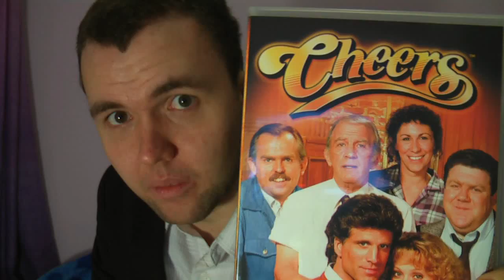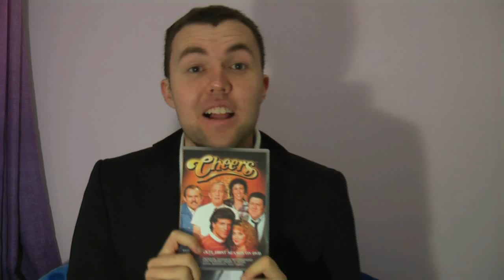Day 101 - 25th June - Formal Friday Roundup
In which Peter talks about TV shows, movies, and an abundance of YouTube clips.

Apologies for the hum. Still getting the hang of this mike.